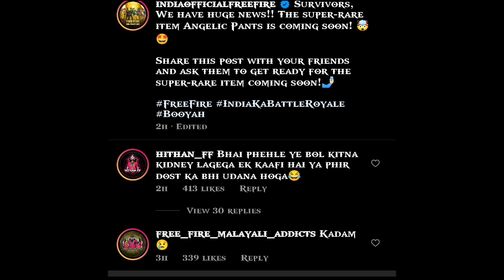ANGELIC WISH EVENT FREE FIRE | ANGELIC PANTS FREE FIRE EVENT | FREE FIRE NEW EVENT | ANGELIC BUNDLE